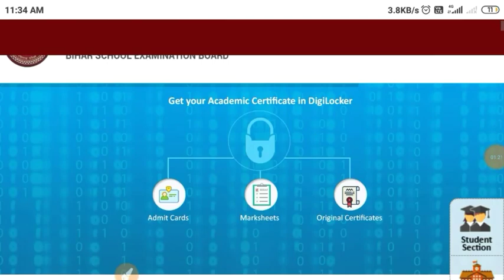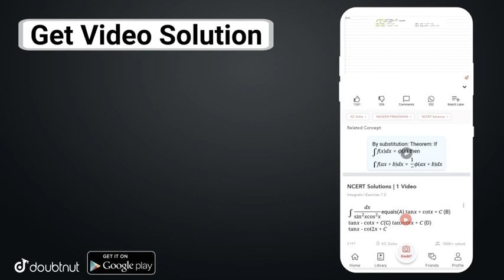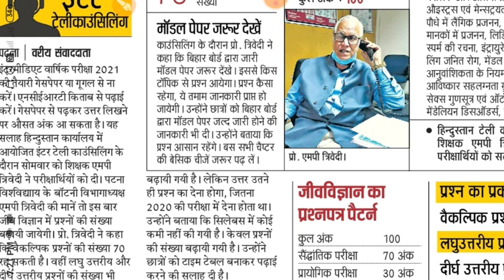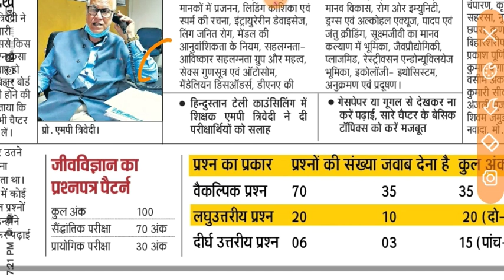10th 12th Board Exam 2021-maitric inter Exam 90% Mark's in 30 Day's board Exam Bihar Board 2021